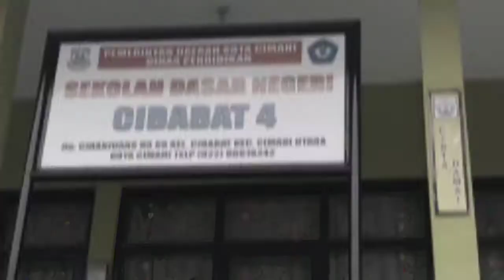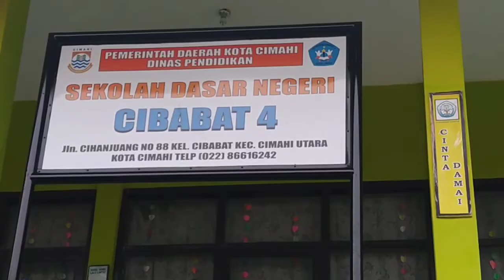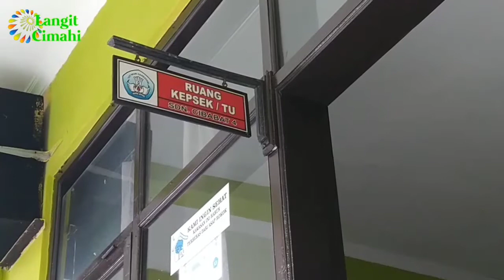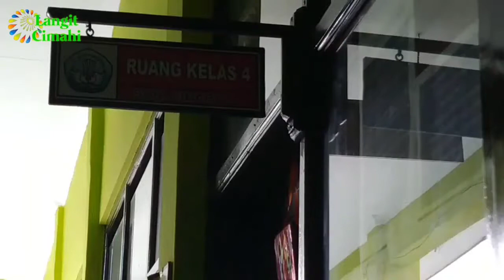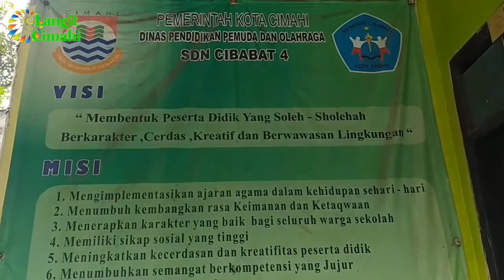SD NEGERI CIBABAT 4 CIMAHI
Ini adalah Gedung Sekolah Dasar (SD) Negeri Cibabat 4 yang berlokasi di Jl. Cihanjuang No.88, Cibabat, Kec. Cimahi Utara, Kota Cimahi, Jawa Barat.